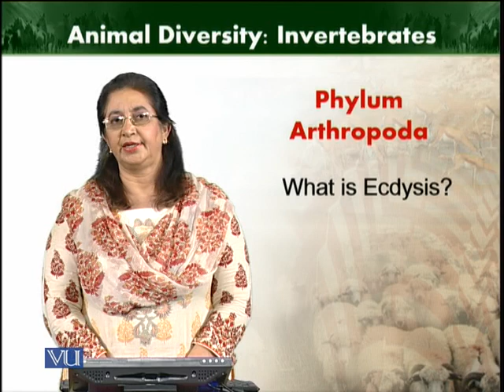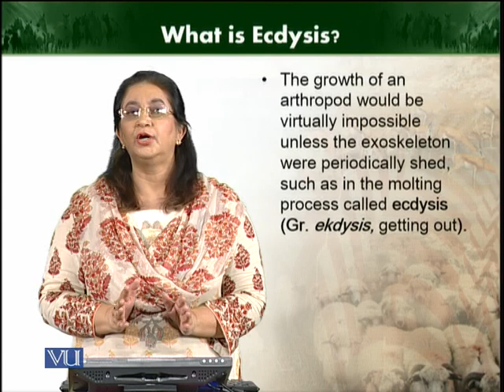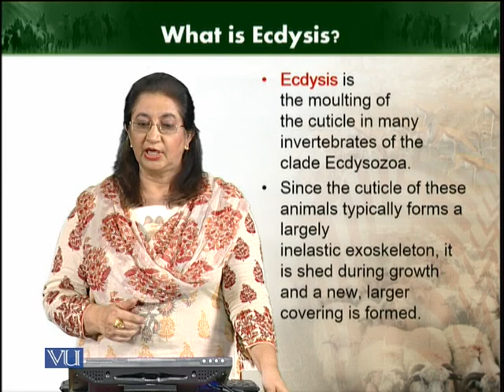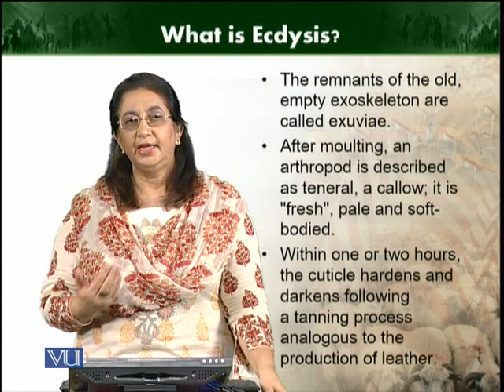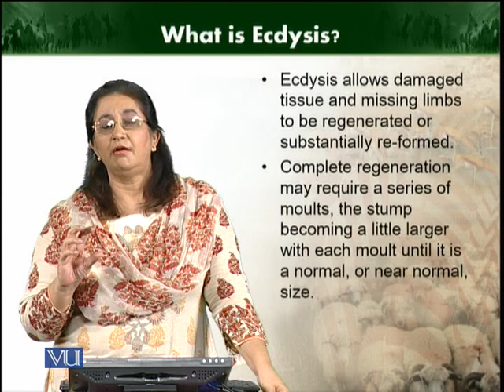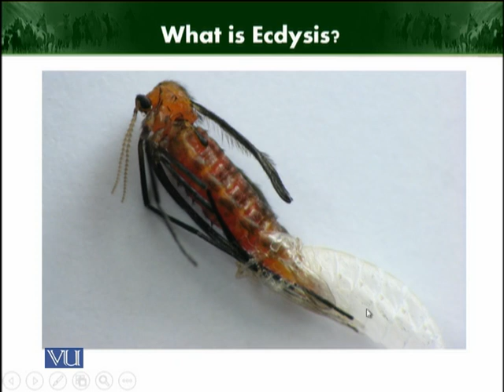What is ecdysis | Animal Diversity Invertebrates | ZOO512T_Topic125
Topic125: What is ecdysis
by Dr. Farkhanda Manzoor